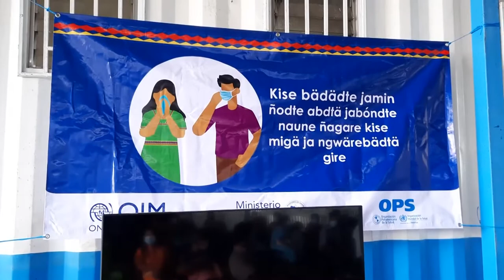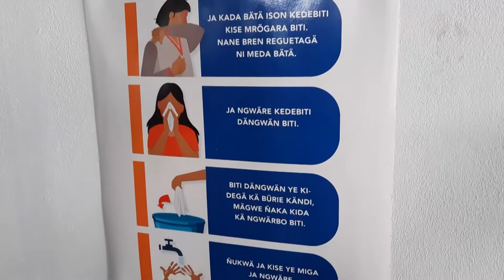Más de mil indígenas ngöbe buglés regularizan su situación migratoria